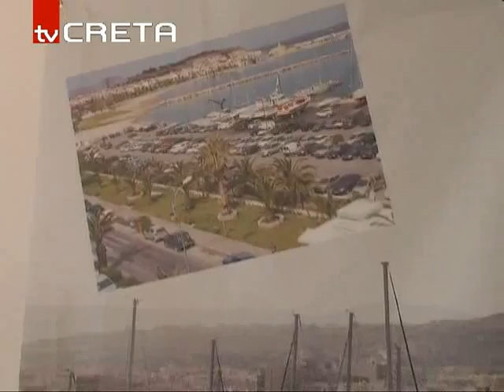rn krouaziera 133,27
Προσπάθειες για την ανάπτυξη της κρουαζιέρας στο Ρέθυμνο